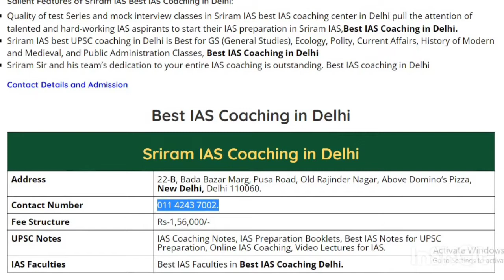Rank 7 Best IAS Coaching in Delhi | bestcoaching.app